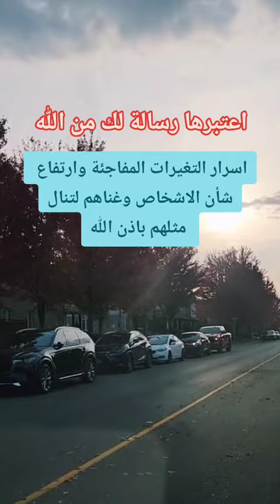اسرار التغيرات المفاجئة وارتفاع شأن الاشخاص وغناهم لتنال مثلهم باذن الله